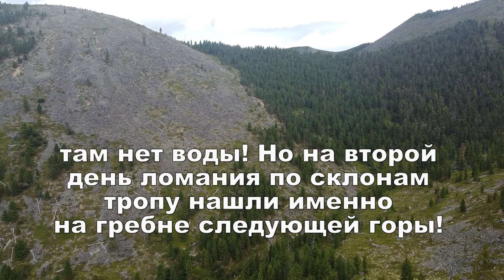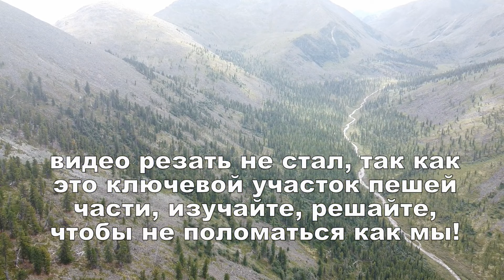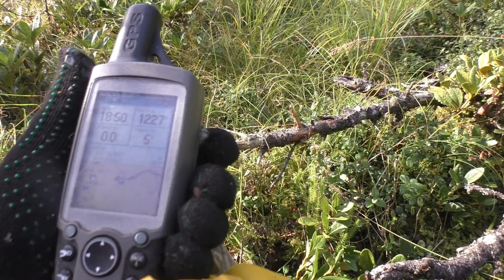#08. Китой - Онот 2023. Пешка на ОНОТ. ДВА дня АДА